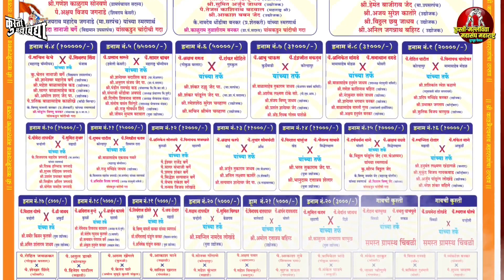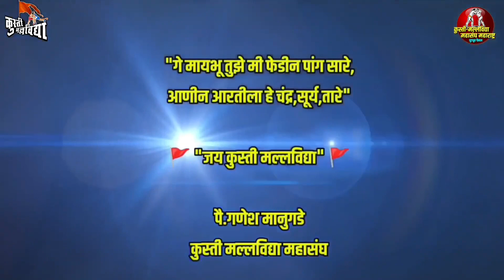चिंबळी ता.खेड जि.पुणे कुस्ती आखाडा बुधवार 12 एप्रिल रोजी होणार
श्रीकाळभैरव महाराजांचा उत्सव निमित्त

मु.पो.चिंबळी ता.खेड जि.पुणे

श्रीभैरवनाथ महाराज आखाडा निकाली कुस्त्यांचे जंगी मैदान

बुधवार दिनांक 12 एप्रिल 2023 रोजी दुपारी ठीक 4 वा.

मैदानातील प्रमुख कुस्त्या...

पै.पृथ्वीराज पाटील विरुद्ध पै.अक्षय शिंदे

पै.बालारफिक शेख विरुद्ध पै.शैलेश शेळके

पै.माऊली जमदाडे विरुद्ध पै.अभिषेक गुज्जर

यासह इतर अनेक चित्तथरारक कुस्त्या होतील...

स्थळ
श्रीपद्मावती मंदिरा शेजारी
चिंबळी ता.खेड जि.पुणे

सदर कुस्ती मैदान कुस्ती मल्लविद्या युट्युब चॅनेलवर 92 देशात थेट प्रक्षेपण केले जाईल.

धन्यवाद

📽️ Live Event साठी व्हाट्सअप्प करा

"गे मायभू तुझे मी फेडीन पांग सारे,
आणीन आरतीला हे चंद्र,सूर्य,तारे"

🚩 "जय कुस्ती मल्लविद्या" 🚩

पै.गणेश मानुगडे
कुस्ती मल्लविद्या महासंघ